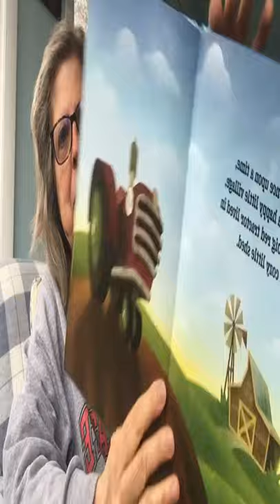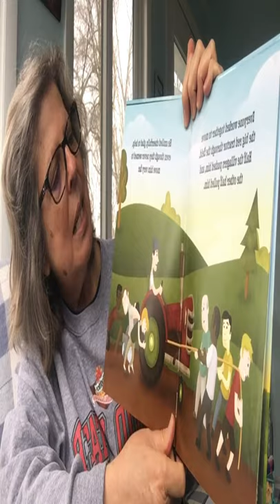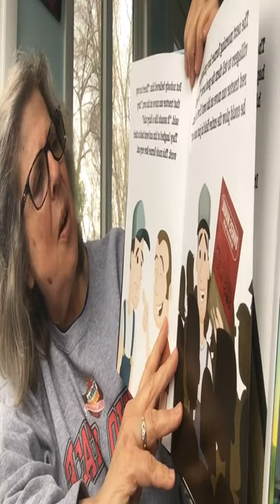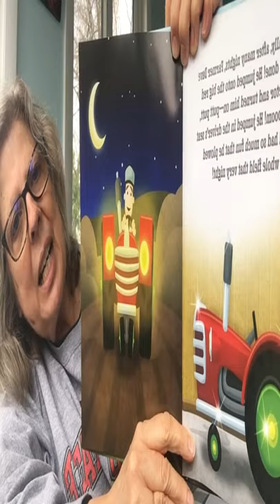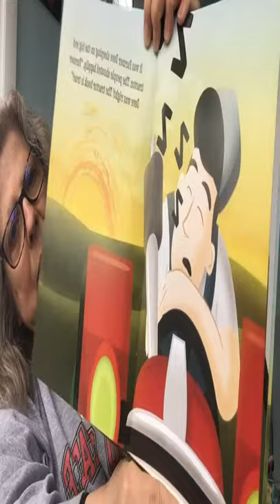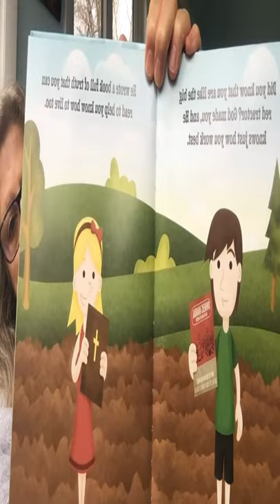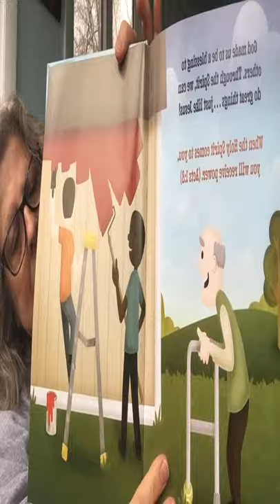The Big Red Tractor